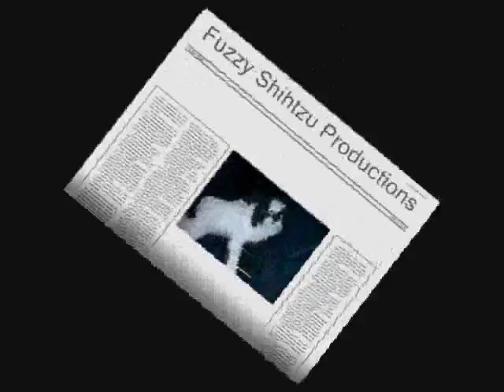Silk Road - Kitaro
ARGH it took me forever to get this uploaded onto my computer thanks to it being a huge jackass. T~T

ANYWAY. It's a song composed by Kitaro. If you don't know him, SEARCH HIM UP. His compositions are beautiful!

I'm just the pianist. ^-^